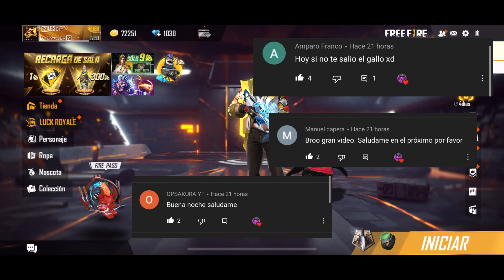EVENTO WEB OFICIAL DE LA M1887 DE LA SUERTE *¿ASÍ LLEGARÁ?* - FREE FIRE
DESCRIPCIÓN⤵

Creemos una gran comunidad.. ENTRA A MI DICORD

-ACTIVA LA 🔔

- 19

-  ( JUAN  )

- Filmora 9